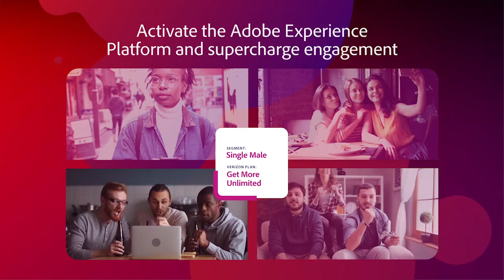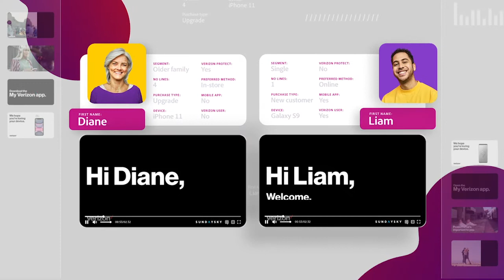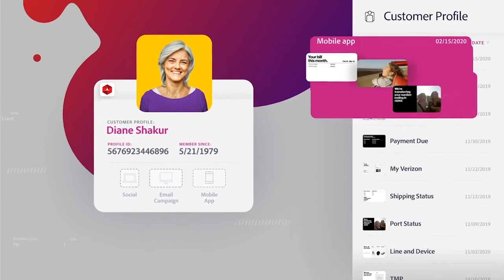Double the Platform Power: A Partner Conversation with Adobe, Merkle & SundaySky Executives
SundaySky partners Adobe and Merkle join for a discussion on how enterprise brands can activate the Adobe Experience Platform -- Merkle’s digital experience platform of record for its clients -- and supercharge engagement with SundaySky’s Video Experience Platform, ultimately unleashing the full potential of compelling and immersive digital experiences to revolutionize CX strategies. SundaySky CEO Jim Dicso hosts a panel discussion with Stephen Frieder, President of Americas for Adobe, and Craig Dempster, Global CEO of Merkle.

This first aired at SundaySky's Virtual Summit 2020, on July 21st.